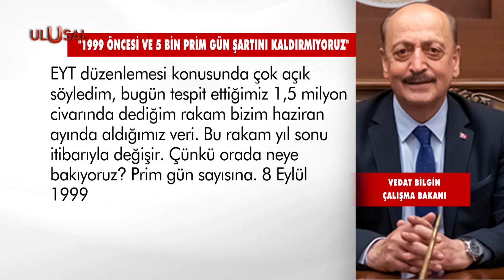EYT'de yeni gelişme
Emeklilikte yaşa takılanlarla ilgili çalışma netleşmeye başladı. Bütçede sunum yapan Çalışma Bakanı Vedat Bilgin, EYT'de 1999 öncesi ve 5 bin prim gün şartının kaldırılmayacağını açıkladı. Bakan, "Kadınlar için 20 yıl, erkekler için 25 yıl şartını yerine getirdikleri zaman onlar da bundan istifade edecekler" dedi.